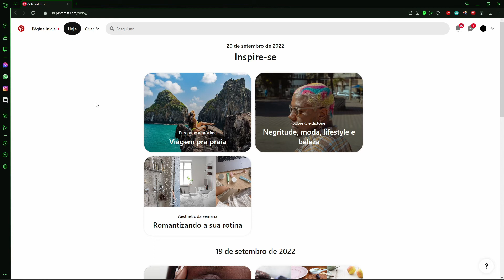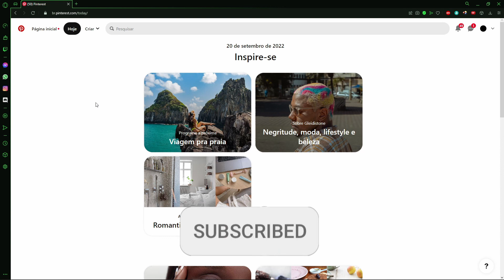How To Fix Pinterest Not Working On Computer (Quick and Easy)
In this video I will show you how to fix pinterest not working on computer.

I hope I have helped you with the video!